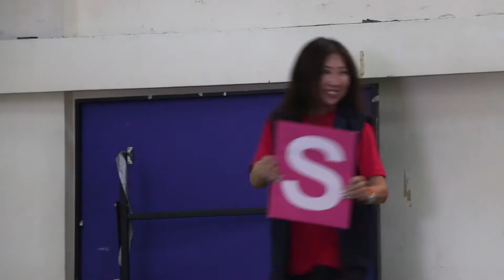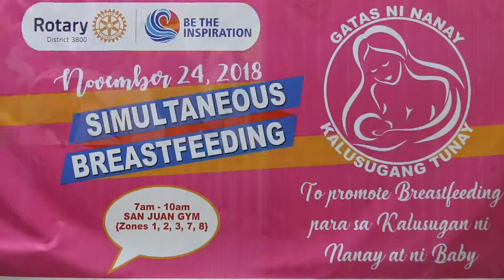Gatas ni Ina Project of District 3800_VIP Year I MDC Productions